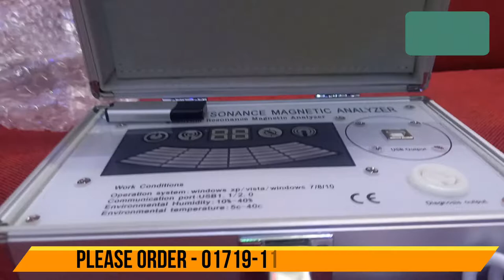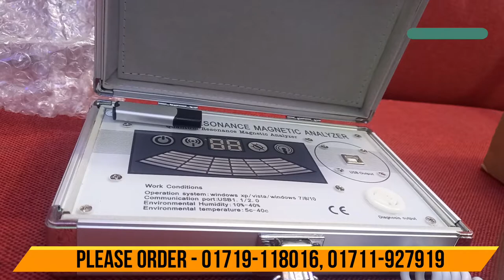Mini Quantum Resonance Magnetic Analyzer in Bangladesh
Mini Quantum Magnetic Resonance Analysis,This instrument is an ideal promotion tool for beauty salon, SPA club, clinics, health examination centre, health food/nutrition suppliment / health care products shop, direct selling, massage center, etc.The operator can write out prescription based on testing reports. It’s also suitable for family use.

Professional: Based on the study on a hundred million clinical cases for many years, a number of medical and computer experts invented quantum health monitor
Comprehensive: Our quantum health diagnostic instrument can make a comprehensive examination to human body. After the test, 41 health reports can be obtained.
Accurate: The statistical analysis of health is carried out rigorously by using scientific methods and it is approved by a large number of clinical practices. The accuracy rate of this healthcare product can reach up to 85%.
Convenient: We use the usb flash disk to stoage the software instead of CD, No need CD-ROM any more.
Good Servece Support:  Any technical problems you meet, you will get our sales services team support in 24 hours
How Many Reports We Will Get From This Quantum Health Analyzer

The quantum health body analyzers have 41 reports, It’s enough for the professional and daily use.

Operation Ways on Quantum Magnetic Resonance Analyzer

1.Install software in PC with the USB flash disk
2.Connect all of lines, such as USB Drive to PC, USB Key (open the software use), the metal stick line to Machine.
3.Open the software, meanwhile, hand the metal stick, and choose start testing.
4.After 1 minutes, it will auto-show the test result.
Compatible with Operate Computer System

Win98, Win Me, ( install Microsoft Office is premise)
2.Win XP, Vista, Win 7, Win 8 32&64bits 3.Win 2000 series , Win 62008 Server series
Mini Quantum Resonance Magnetic Analyzer
মিনি কোয়ান্টাম অনুরণন চৌম্বক বিশ্লেষক
মিনি কোয়ান্টাম চৌম্বকীয় অনুরণন বিশ্লেষণ, এই সরঞ্জামটি বিউটি সেলুন, এসপিএ ক্লাব, ক্লিনিকস, স্বাস্থ্য পরীক্ষা কেন্দ্র, স্বাস্থ্য খাদ্য / পুষ্টি সরবরাহ / স্বাস্থ্যসেবা পণ্য দোকান, সরাসরি বিক্রয়, ম্যাসেজ সেন্টার ইত্যাদির জন্য আদর্শ প্রচার সরঞ্জাম tool পরীক্ষার রিপোর্টের উপর ভিত্তি করে। এটি পারিবারিক ব্যবহারের জন্যও উপযুক্ত।

পেশাদার many বহু বছর ধরে একশ মিলিয়ন ক্লিনিকাল কেসগুলির উপর গবেষণাটির ভিত্তিতে, বেশ কয়েকটি চিকিত্সা এবং কম্পিউটার বিশেষজ্ঞ কোয়ান্টাম হেলথ মনিটর আবিষ্কার করেছেন
বিস্তৃত ： আমাদের কোয়ান্টাম স্বাস্থ্য ডায়াগনস্টিক যন্ত্র মানবদেহে একটি বিস্তৃত পরীক্ষা করতে পারে। পরীক্ষার পরে, 41 স্বাস্থ্য রিপোর্ট পাওয়া যাবে।
নির্ভুল health স্বাস্থ্যের পরিসংখ্যানগত বিশ্লেষণ বৈজ্ঞানিক পদ্ধতি ব্যবহার করে কঠোরভাবে পরিচালিত হয় এবং এটি প্রচুর ক্লিনিকাল অনুশীলনগুলির দ্বারা অনুমোদিত হয়। এই স্বাস্থ্যসেবা পণ্যের যথার্থতার হার 85% পর্যন্ত পৌঁছতে পারে।
সুবিধাজনক ： আমরা সিডি এর পরিবর্তে সফটওয়্যারটি স্টোজেজে ইউএসবি ফ্ল্যাশ ডিস্ক ব্যবহার করি, আর সিডি-রমের দরকার নেই।
ভাল সার্ভিস সহায়তা ： আপনার যে কোনও প্রযুক্তিগত সমস্যা দেখা মেলে, আপনি 24 ঘন্টার মধ্যে আমাদের বিক্রয় পরিষেবা দলের সহায়তা পাবেন

এই কোয়ান্টাম স্বাস্থ্য বিশ্লেষক থেকে আমরা কতগুলি প্রতিবেদন পাব

কোয়ান্টাম স্বাস্থ্য সংস্থার বিশ্লেষকদের 41 টি রিপোর্ট রয়েছে, এটি পেশাদার এবং দৈনন্দিন ব্যবহারের জন্য যথেষ্ট।

কোয়ান্টাম চৌম্বকীয় অনুরণন বিশ্লেষক উপর অপারেশন উপায়

1. ইউএসবি ফ্ল্যাশ ডিস্ক সহ পিসিতে সফ্টওয়্যার ইনস্টল করুন
২. পিসিতে ইউএসবি ড্রাইভ, ইউএসবি কী (সফ্টওয়্যার ব্যবহার খুলুন), মেশিনে ধাতব স্টিক লাইন হিসাবে সমস্ত লাইন সংযোগ করুন।
৩. সফটওয়্যারটি খুলুন, ইতিমধ্যে, ধাতব স্টিকটি হাতে দিন এবং পরীক্ষা শুরু করুন start
4. 1 মিনিটের পরে, এটি পরীক্ষার ফলাফলটি স্বয়ংক্রিয়ভাবে প্রদর্শন করবে।

অপারেটিং কম্পিউটার সিস্টেমের সাথে সামঞ্জস্যপূর্ণ

Win98, উইন মি, (মাইক্রোসফ্ট অফিস ইনস্টল করা পূর্বনির্ধারিত)
উইন এক্সপি, ভিস্তা, উইন 7, উইন 8 32 এবং 64 বিট 3.জিন 2000 সিরিজ, 62008 সার্ভার সিরিজ জিতে

যোগাযোগ:
Branch Office : 958-968 East Shewrapara. Main Road, Mirpur, Dhaka